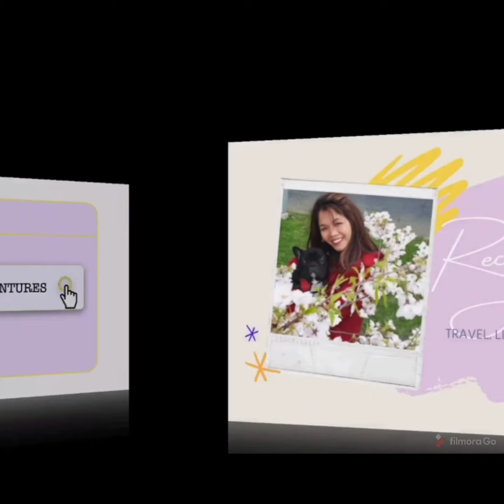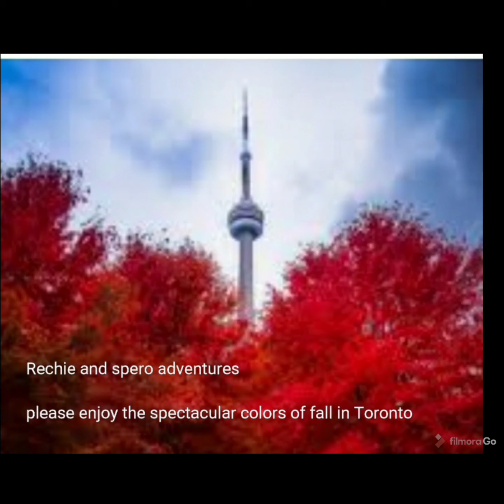Spectacular fall foliage in Toronto / Autumn 2020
Showing you how beautiful fall colors of fall during fall season in Toronto. Hope you enjoy watching.